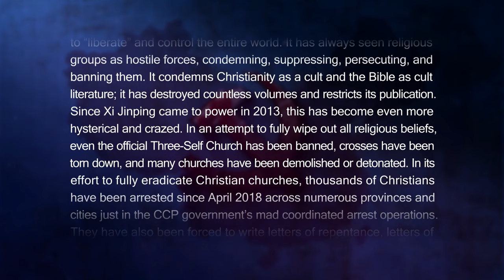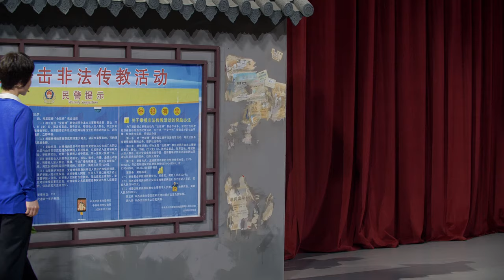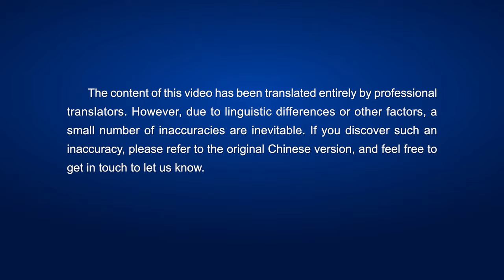Eastern Lightning | Christian Video | "The Land Is a Prison" (Sketch)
Yang Huiming was imprisoned by the Chinese Communist police for four and a half years for her belief in God. Now, after being released, the CCP still won't let up harassing her. The police demand that her phone is switched on 24 hours a day so they can call her, and that she regularly report to the police station. They send her neighbors to keep tabs on her, they coerce her family members into trying to stop her believing in God and reading God's words, and they barge into her home late at night to intimidate her into renouncing her faith. How will Yang Huiming fare in the face of such close surveillance and oppression? Please watch The Land Is a Prison to find out.